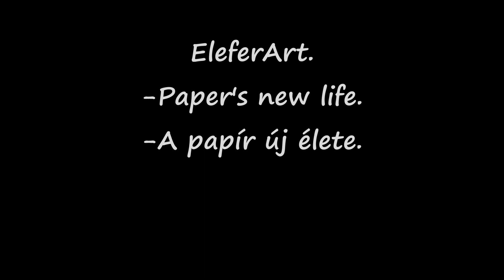Papírmasé 3D hatású kép : Gomba , Paper mache image with 3D effect: Mushroom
A 2D szabályrendszerre fittyet hányva igyekeznek kimászni keretükből ezek a jópofa alkotások,így másznak “át” a 3D be.

Throwing a fit at the 2D rule system, these good-natured creations try to climb out of their frame, thus "climbing" into 3D.